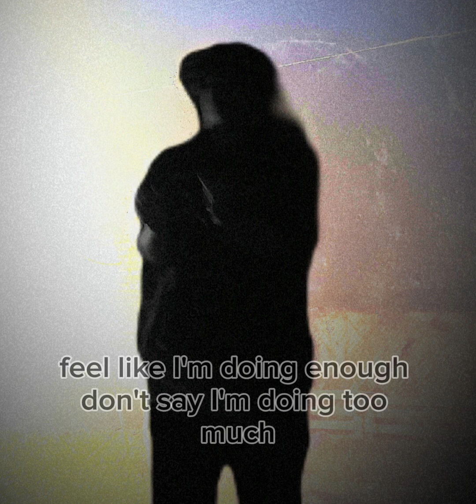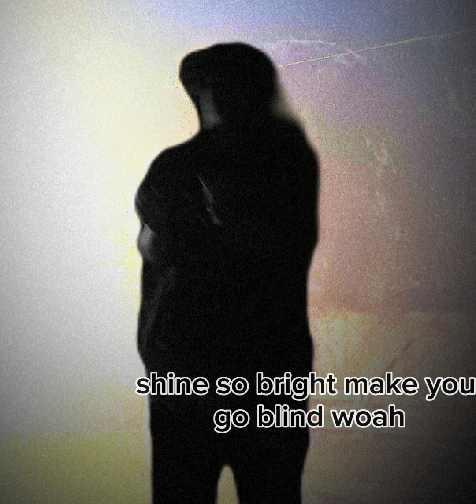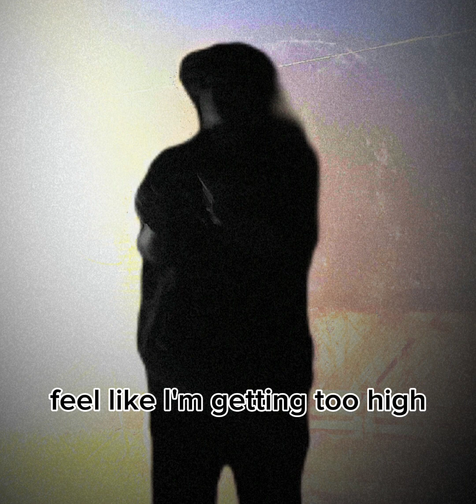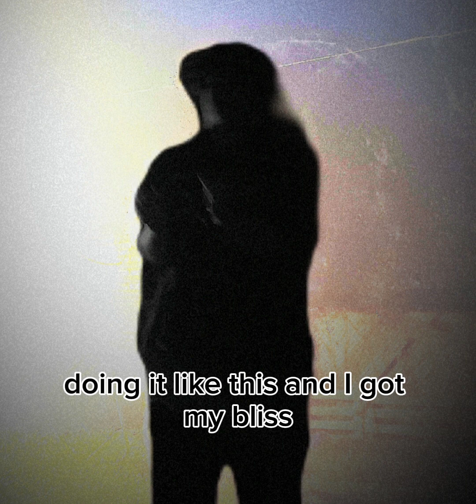Feel like by Xandle Boi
@ShotokunWulf made the beat go sub to them 🙏